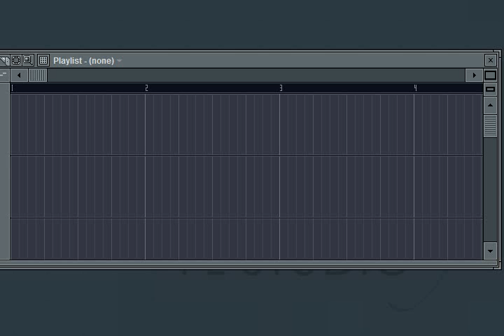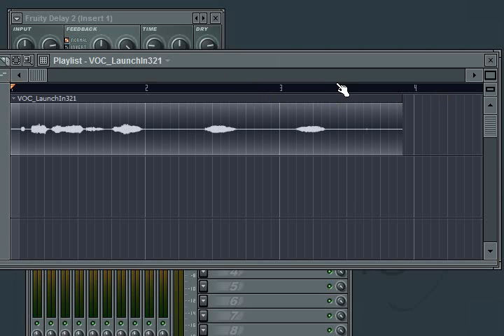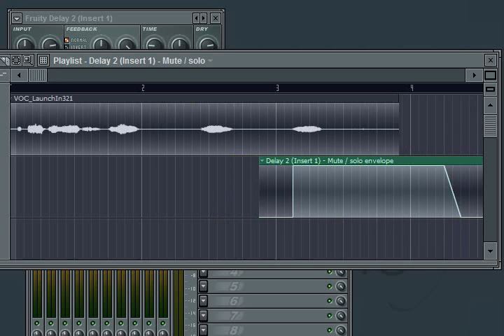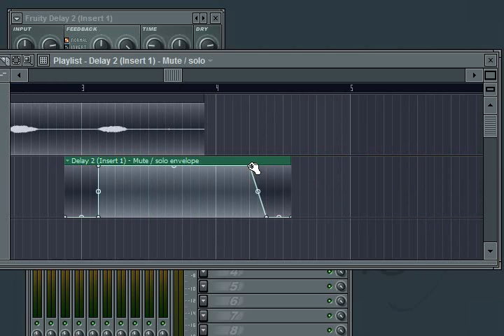FL Studio - Automating Effects On and Off - Warbeats Tutorial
- This quick shot shows you another use of automation for turning an effect on and off at your will.